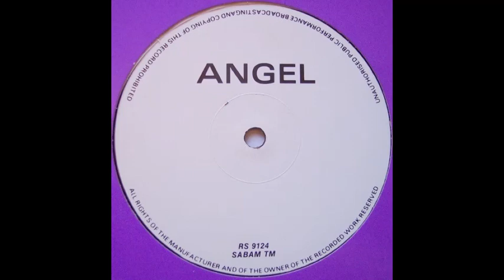Dave Angel - Velocity (1991)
Angel* - Untitled
12", Promo
R & S Records RS 9124
1991 Belgium